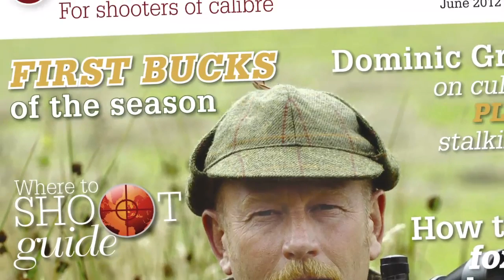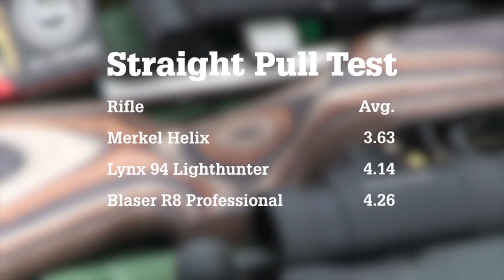The Shooting Show -- Irish fallow stalking and straight-pull rifles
We've travelled to Ireland for this week's show, where famed stalking guide Tommy Hynes takes Nick Latus out a morning stalk as part of the fallow doe cull. Filmed at the start of this year, the trip sees no shortage of boggy terrain -- but it's worth it as three does make an appearance right on cue. That's the luck of the Irish!

Back in Britain, Byron Pace and Tim Pilbeam pit three straight-pull rifles against each other: the Blaser R8 Professional, Merkel Helix and Lynx 94 Hunter, each with a top-end scope attached. But which is fastest, and which would you take hunting?